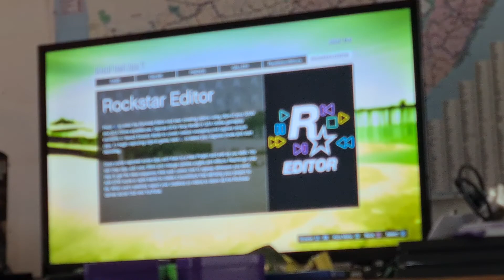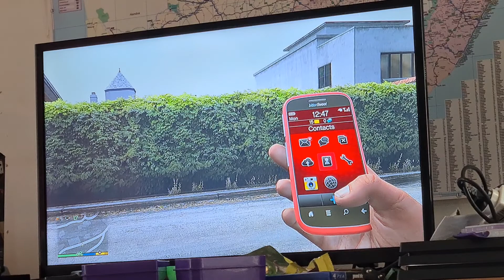07 November 2022